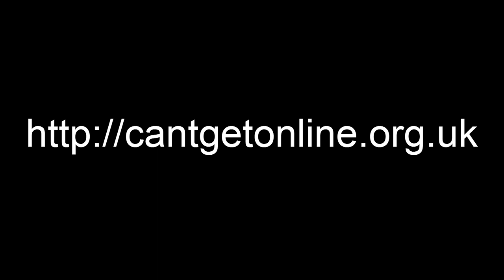Key Messages - The Frustrations of Rural Broadband in the UK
In October / November 2011, with sponsorship from the Country Land & Business Association (CLA)  I undertook the first "Can't Get Online Week" tour, in which I toured rural broadband "notspots" and listened to people telling me the realities of everyday life living without broadband in 21st Century Britain. In this video, people from Marchwood, in Hampshire, Little Horkseley in Essex, Wray in Lancashire, Shap in Cumbria, Fontburn in Northumberland, Sledmere in East Yorkshire, and Moorsholm and South Stainley in North Yorkshire vent their frustrations about the difficulties poor broadband causes for their daily lives, their businesses, and their education.